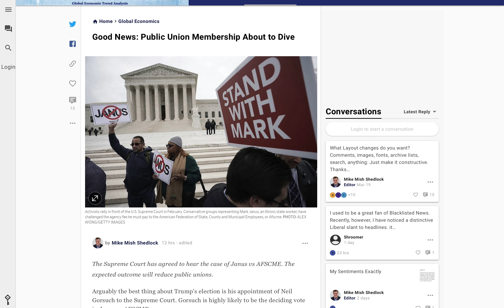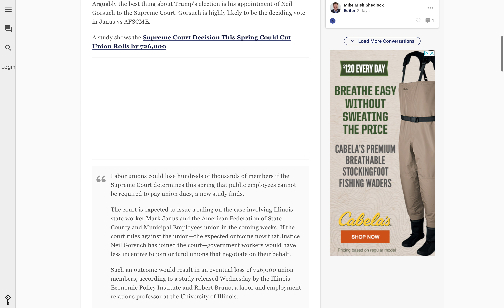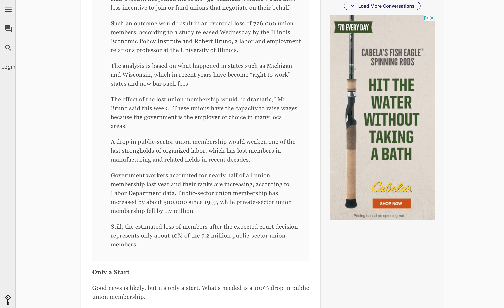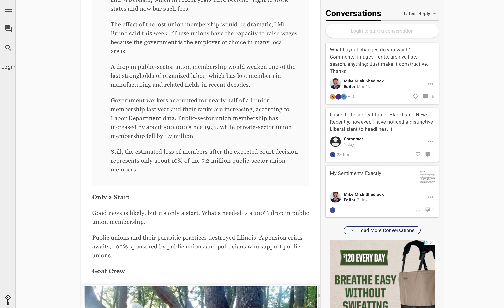Dennis Tubbergen - Economic Update 18-05-10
In today’s economic update, Dennis Tubbergen talks about:

-the coming demise of public employee labor unions

-what the Supreme Court may be poised to do

-the bloated government employee payroll

Dennis Tubbergen comments on the broad financial markets.

Delivered every Monday evening via e-mail, it contains some of the most insightful and accurate market and economic commentary and analysis available anywhere.